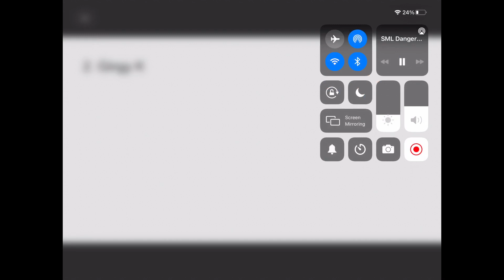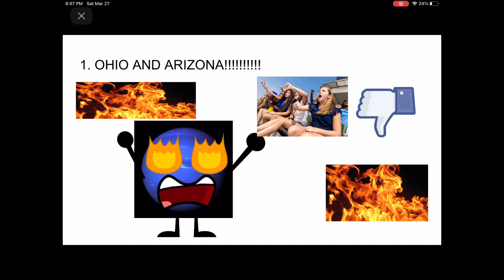Top 20 Worst Users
These are mine 20 worst users.